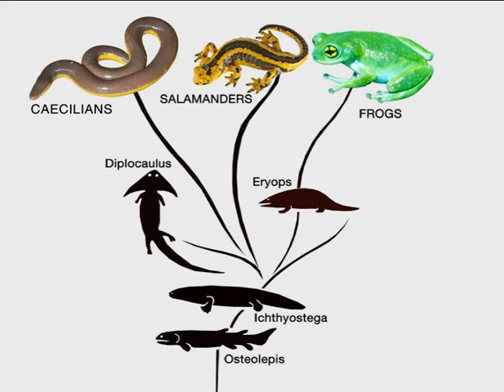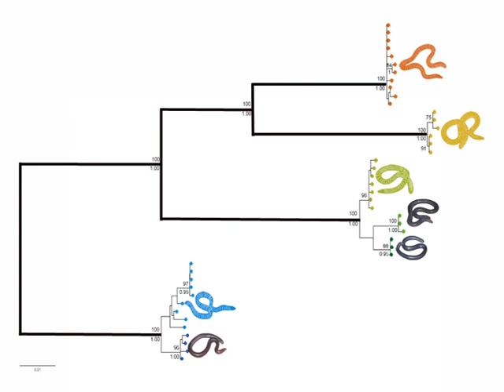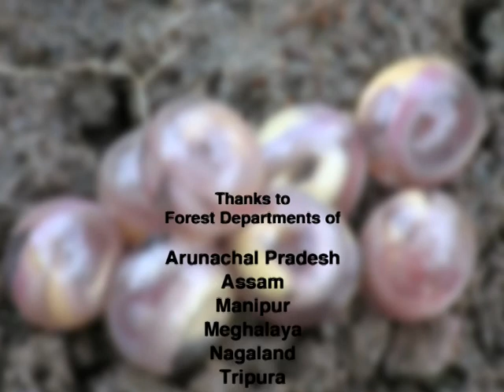Nieuwe familie van wormsalamanders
In India is een nieuwe familie van wormsalamanders ontdekt. De zeven verschillende soorten leven allemaal onder de grond, hebben geen ogen, geen poten, en lijken op het eerste gezicht nog het meeste op een forse regenworm. Toch hebben ze, anders dan wormen, een skelet en een schedel met scherpe tanden. In deze video vertellen de Indiase ontdekkers van de diertjes over hun vondst. (copyright: S. D. Biju / University of Delhi)